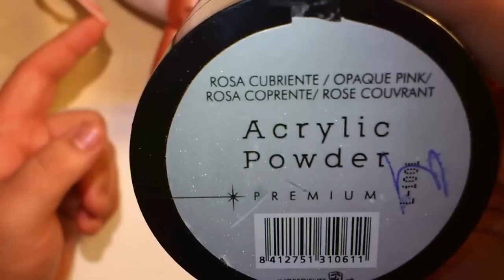Como Preparar una uña Natural (Marca thuya)